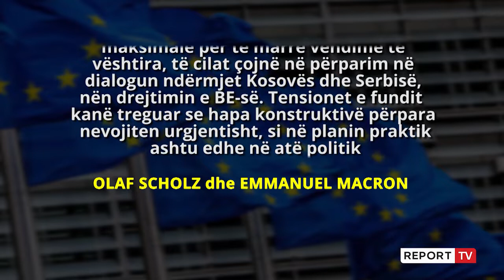Kosova & RajoniShcolz dhe Macron letër Vuçiçit: Moment vendimtar!